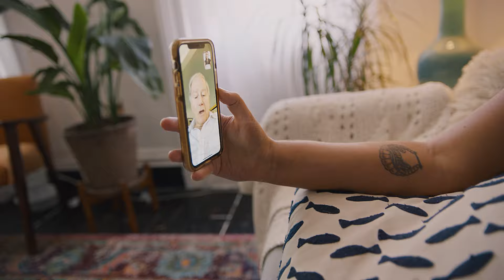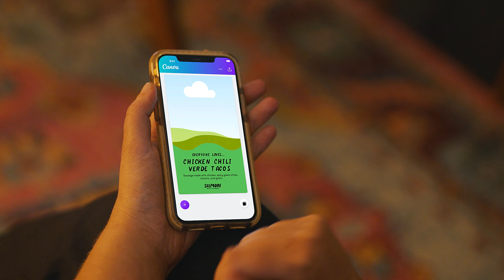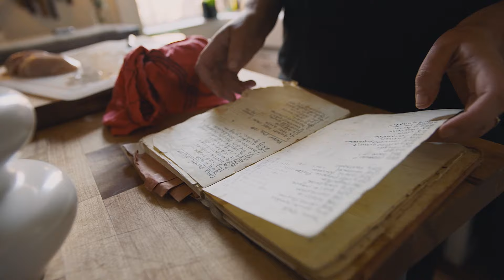Cara Nicoletti | Design Stories | Canva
Cara Nicoletti is the founder and CEO of Seemore Meats & Veggies, a New York City-based sausage company that combines fresh vegetables with certified humanely-raised meat. Founded in 2020, Cara named the company after her grandfather and former butcher, Seymour Salett. Watch how Cara and her team collaborate on Canva to bring the creative and colorful brand to life through engaging visual design.

About Canva:
Canva is the world’s most inclusive visual communications platform that empowers people and teams of all sizes to design, collaborate and publish anywhere. Canva can help you express ideas, unleash your creativity and achieve your goals. Available in more than 100 languages and on any device, start with one of Canva’s 500,000 templates and see where your creativity takes you.